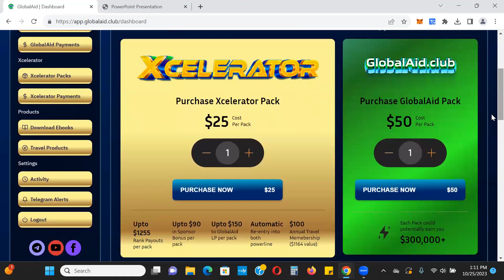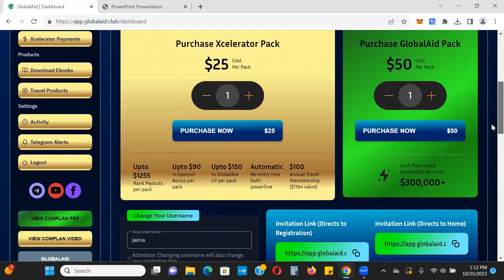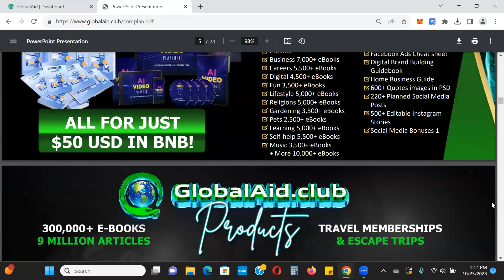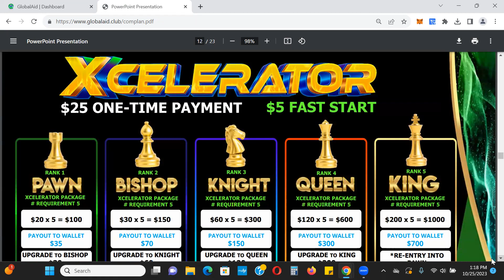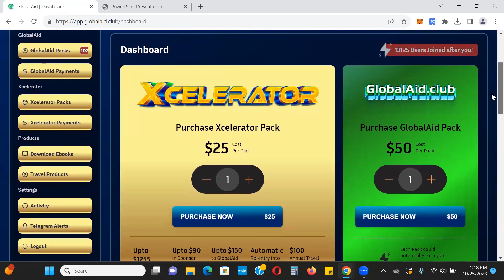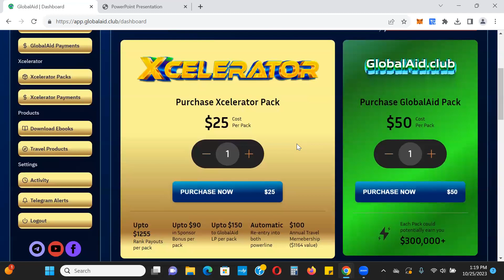Global Aid Update - Details On The New Powerline Launching Friday